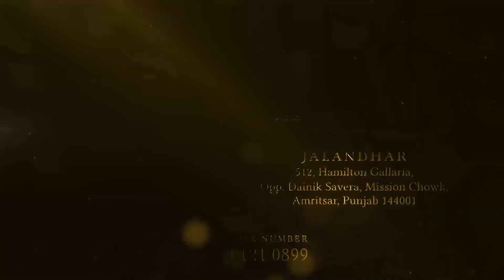नाइट कर्फ्यू शहर में और जमकर हुई गुंडागर्दी , अनेजा क्लीनिक पर बोतलें बरसा की तोड़फोड़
नकोदर चौक के पास रविवार रात जमकर गुंडागर्दी हुई। अनेजा क्लीनिक पर आए कुछ हमलावरों ने बोतलें बरसा कर तोड़फोड़ की है। इतना ही नहीं बाहर खड़ी इलाका निवासी की कार के शीशे भी तोड़ दिए गए। सूचना पाकर थाना चार की पुलिस मौके पर पहुंची और जांच में जुट गई। पुलिस सुबह आसपास के सीसीटीवी की फुटेज खंगाल कर मामले की जांच करेगी कि हमलावर कौन थे। यहां यह भी जिक्र योग्य है कि नाइट कर्फ्यू शहर में चल रहा है, लेकिन आए दिन गुंडागर्दी के मामले सामने आ रहे हैं। 2 दिन पहले भी थाना 1 के एरिया में एक व्यक्ति की हत्या कर दी गई थी।